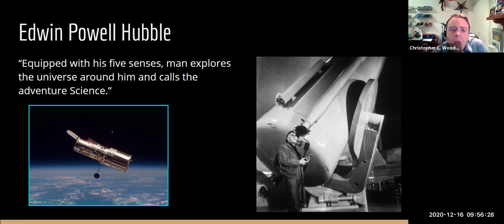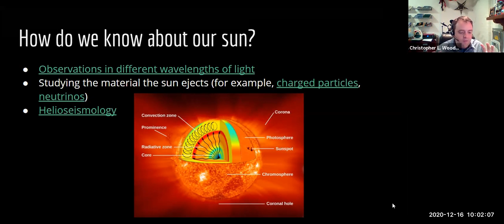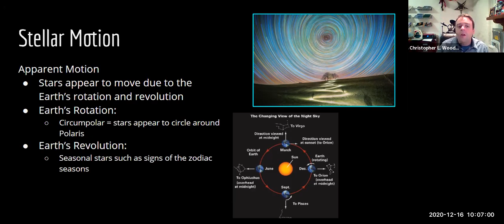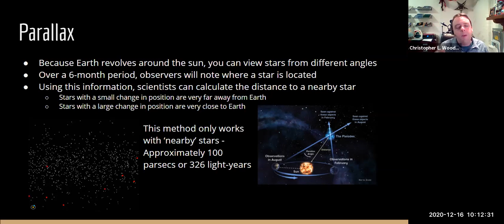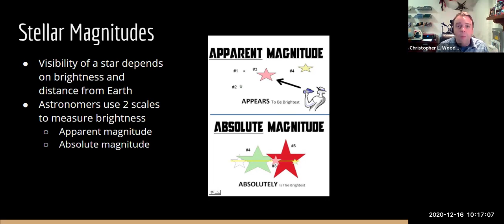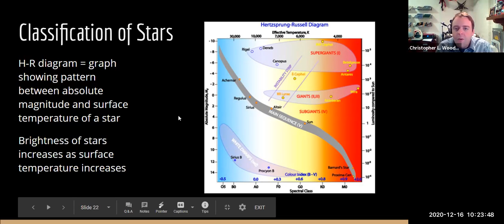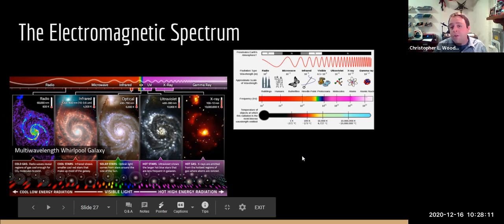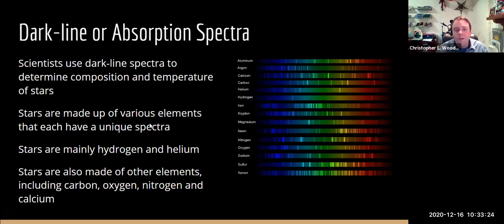Stars Introduction Presentation